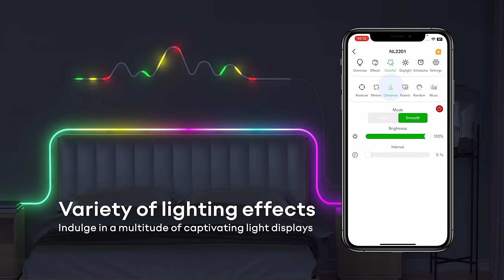VOCOlinc RGBIC Color Flux 10ft Neon Rope Lights- NL2201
【Dynamic RGBIC Technology】Compared with traditional RGB strips, the new RGBIC technology allows you to display multiple light colors on bendable neon lights through the APP. You can also switch suitable themed lights (Christmas, Nature, Festive, and Mood themes) for different scenarios and display flowing animation effects to decorate your home.
【Smart Voice Control & APP Remote Control】VOCOlinc LED light works with Apple HomeKit, Alexa, and Google Assistant. (e.g., "Alexa, turn off the lights" or "Hey Siri, set the lights to yellow"). Support APP remote control; control the smart neon light strip through the APP anytime, anywhere. (Note: It is only available for 2.4GHz networks, not for 5G)
【Music Sync Mode】VOCOlinc Neon lights use the built-in microphone to detect music and game audio and match lighting effects with real-time responses. The APP has 4 music modes. The light changes color and flashes speed with the rhythm and melody. It is very suitable for parties, games or listening to songs, etc., to enjoy a good entertainment moment.
【APP control & 16 million colors】 With VOCOlinc, you will unlock all kinds of useful and interesting features; the APP provides 16 million DIY colors for your choice, stepless dimming (0% to 100%), 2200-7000K adjustable color temperature (cool white - warm white), APP remote control, DIY segment control, group control, multiple lighting effects, multiple scene modes, timer, schedule, etc.
【DIY Entertainment & Gift Ideas】 Smart Neon Light supports you to unleash your unlimited imagination. The unique appearance designed for you adds more fun to your bedroom, game room, living room, and wall decoration. A great gift for your family on birthdays, Christmas, Halloween, and any other holidays, and a cool decoration for your friends.
【Easy Installation】 Easily apply it to Christmas decorations or wall lighting with the included 10 clips and 10 screws. Our neon lights are IP67 waterproof and can be used outdoors as Halloween decorations.